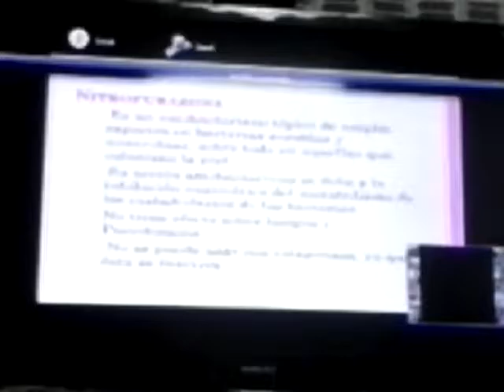CUIDADO AVANZADO DE ENFERMERIA CEPSI 2016 43 parte